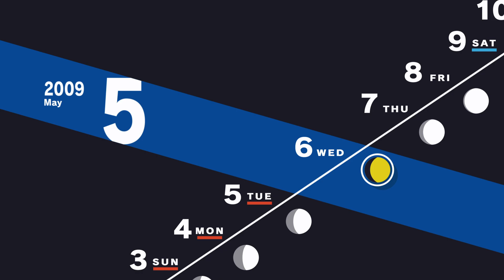Persona 3 Reload - 5/5 Spend Time at Mandragora | Sing Solo Karaoke To Raise Courage Gameplay